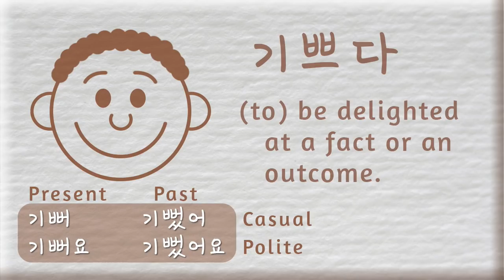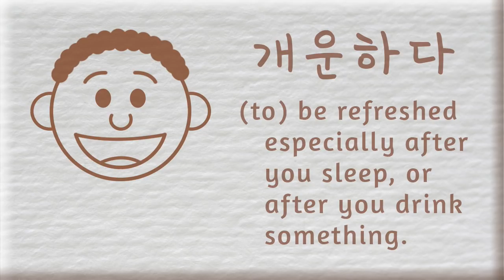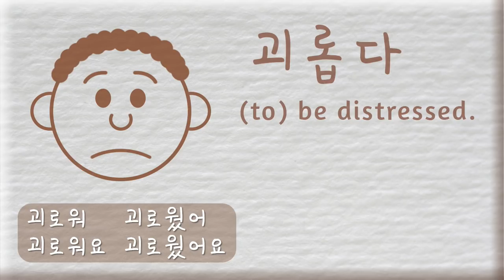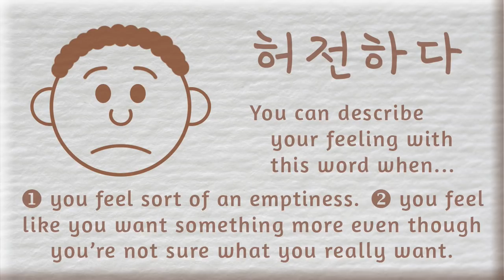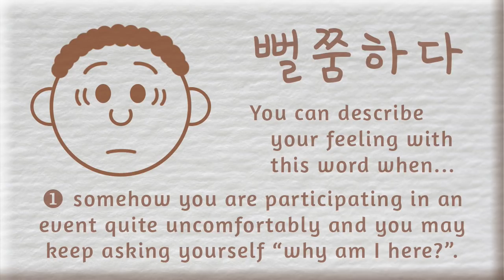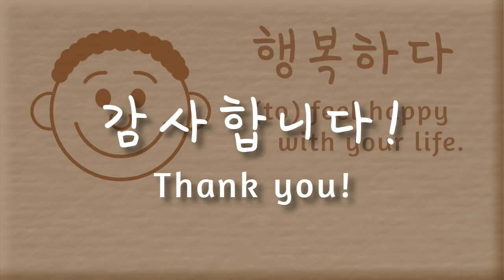Emotions in Korean - Korean Vocabulary (감정)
Emotions in Korean
Korean vocabulary - Basic simple Korean words for emotions.